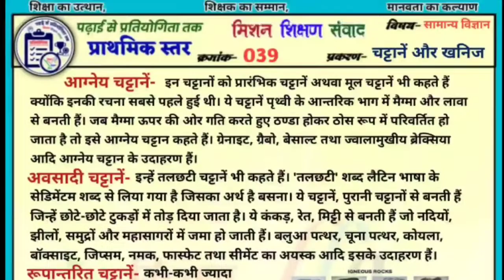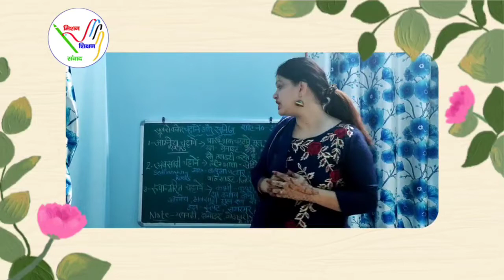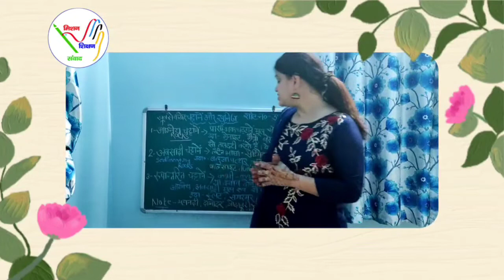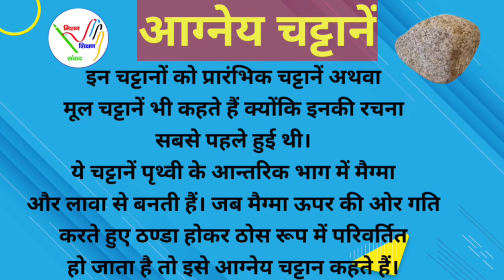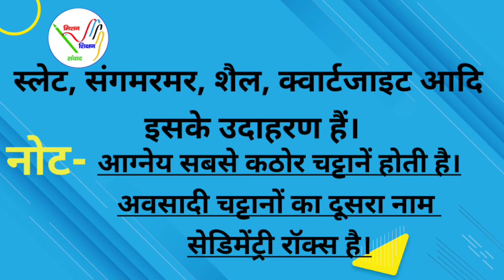चट्टानें एवं खनिज || सामान्य विज्ञान || प्राथमिक || 39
चट्टानें खनिज सामान्य विज्ञान प्राथमिक 39
वीडियो निर्माण-
नीलम_राय (स०अ०)
प्राथमिक_विद्यालय_मण्डुवाडीह_ काशीविद्यापीठ_वाराणसी